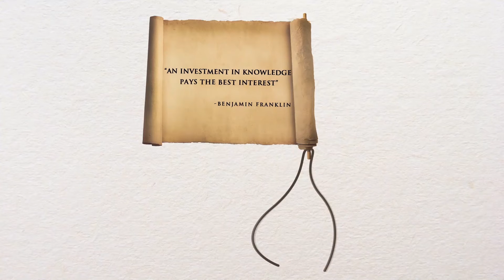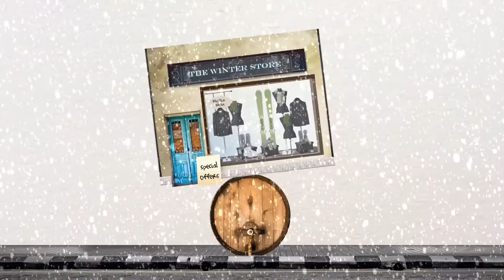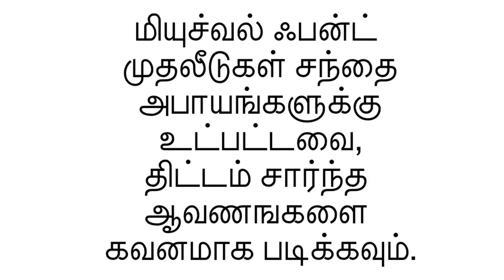What is Asset Allocation and its Importance (Tamil) - Franklin Templeton India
"Ever asked yourself why everybody keeps talking about the importance of diversification? Or to begin with, what is diversification? Watch the video to learn how to invest in share market in Tamil, how knowing about asset classes help and how it helps you protect against low performing financial assets and lower your risks.

So what is asset allocation?
We all have heard the proverb - “Don’t put all your eggs in one basket”! Well, Asset Allocation is just that. It diversifies an individual’s investments amongst different asset classes, to help reduce investment risk.
Watch this short video to know more Asset Allocation Funds.
So what is diversification?
 It’s the same thing. Put simply, it’s the practice of spreading a person’s savings across many instruments, like cash, equities, bonds, real estate, gold, etc. to make sure that the investments are not at the mercy of the performance of any one asset class. The importance of diversification is that it provides a massive benefit that people don’t often appreciate. That is the benefit of ‘Lowering Risk.’ A risk is easy to understand. It’s the possibility of there being multiple outcomes, and often those that we have no control over. And there are many ways to measure such risks, not just in terms of returns. Lack of liquidity is one kind of risk, as is the risk of a borrower or issuer defaulting. An investor can even face an opportunity risk by losing out on better returns elsewhere.
Diversification basically involves deciding what percentage of investible funds is to be invested in different asset classes. Because different asset classes perform differently, asset allocation is of utmost importance and is key to determining your overall investment performance. Asset allocation works best when asset classes that move in opposite directions are combined, by lowering the fluctuations in the investment returns. Because when one asset class underperforms, the other often compensates for it.
To sum it up, a few important things to remember are:
• Importance of asset allocation is that it reduces the risk on investment
• Diversification refers to the process of spreading the investment  across many instruments
• Importance of diversification is that it lowers risk

So plan wisely, and use Asset Allocation to diversify risk among different asset classes and generate stable returns over your investment period. Remember! Different Baskets! Safer Eggs

Invest Now With Franklin Templeton!